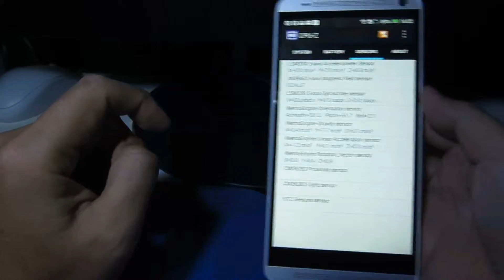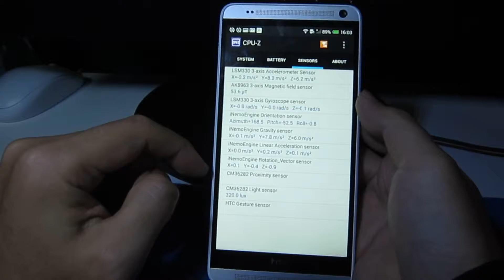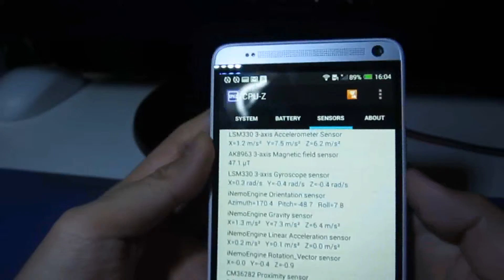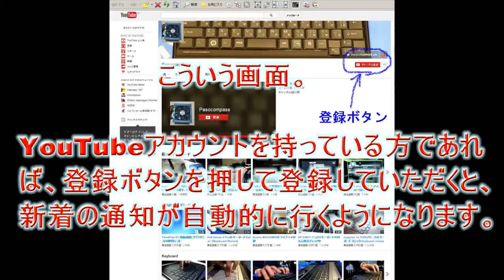HTC One Max(803s)の各種センサーについて解説(GPS、ジャイロ、コンパス、照度センサー、近接センサー、加速度センサー)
HTC One Maxの各種センサーについて解説(GPS、ジャイロ、コンパス、照度センサー、近接センサー、加速度センサー)